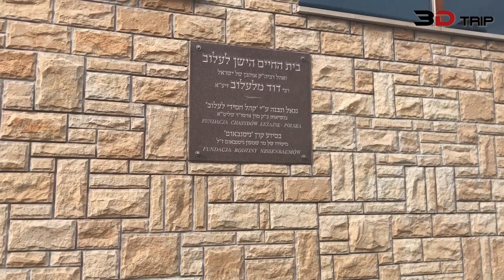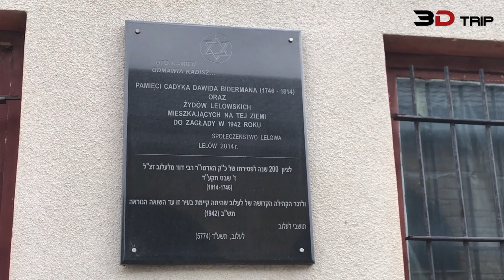3D-Trip: Grave of Tzadik Dawid Bidermann [Lelów, Poland]. 2018-04-29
3D-Trip: Grave of Tzadik Dawid Bidermann [Lelów, Poland]. 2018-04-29